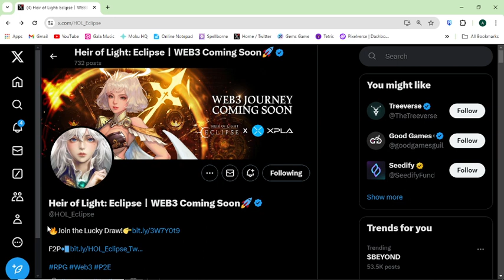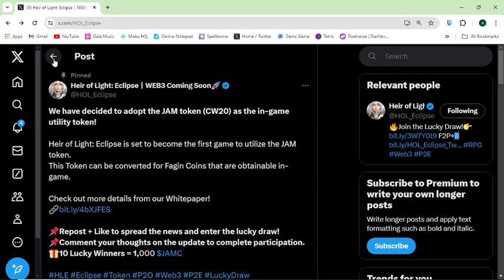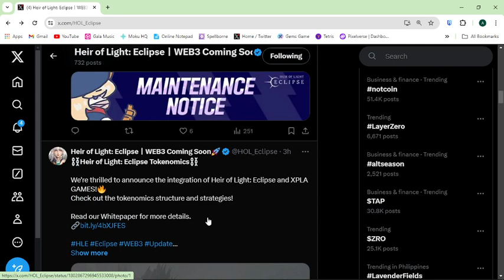Heir of Light: Eclipse | Update | Ready na ba lahat?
The information contained on this Youtube Channel and the resources available for download through this Youtube Channel  is not intended as, and shall not be understood or construed as, financial advice. I am not an attorney, accountant or financial advisor, nor am I holding myself out to be, and the information contained on this Website is not a substitute for financial advice from a professional who is aware of the facts and circumstances of your individual situation.

NOTE❗❗❗
Before you invest, please do your research first.

Happy Grinding mga ka Truepa!
Thank you mga ka Truepa!

Hi everyone,

Ako po si ViarCryptonation nag papaalala Hinde araw-araw pasko kiya please lagi po tayong mag i-ingat pag dating sa pag INVEST at pag labas ng PERA.

Kayo na bahala san nyo ilalagay ang Bola 🏀💸💲

Your Money. Your Decision.

Thank you sa mga laging andyan na walang sawang sumu-suporta sa munting channel natin, na appreciate ko kayo Thank you! Thank you! ingat parati and Godbless!

Thank you nga pala sa Wife ko na subrang supportive.

Register here! 🔽🔽🔽

Hi everyone,